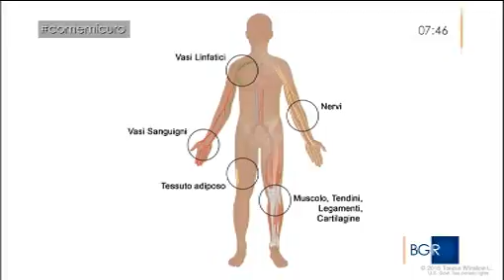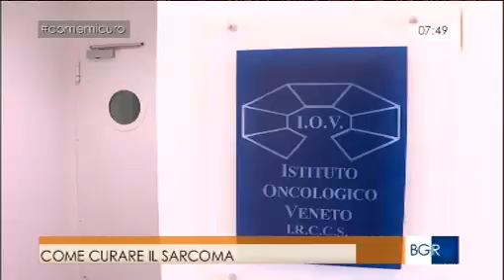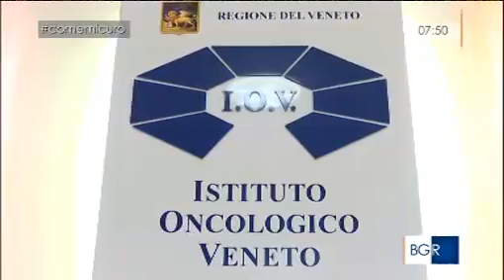Il prof. Carlo Riccardo Rossi parla di diagnosi e cura dei sarcomi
Buongiorno Regione Veneto Rai 3 14/02/2017